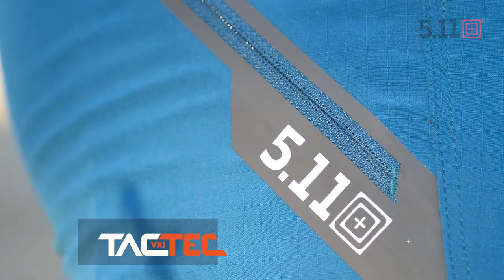ОБЗОР TACTEC: ШОРТЫ VANDAL от 5.11 TACTICAL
Лето в разгаре! А это значит пора перенести все свои тренировки из спортзала на свежий воздух!

Для хороших тренировок нужно выбирать максимально комфортную одежду. Определиться с выбором шорт вам поможет наш сегодняшний обзор.

Серьезная тренировка — это настоящий способ выхода из привычной зоны комфорта.
Именно поэтому, тренируясь, о комфорте думаешь в последнюю очередь.
Представляем новые шорты RECON Vandal 2.0, специально предназначенные для самых сложных тренировок (от обычных силовых до борцовских).
Шорты выполнены в современной спортивной манере из современной синтетической ткани, превосходно тянутся и плотно сидят на фигуре.
Карман закрывается на молнию, пояс усилен шнуровкой.
Тренируйтесь. О Вашем комфорте уже подумали мы.

TACTEC - официальный дилер 5.11 TACTICAL в России.

Наши магазины: Теперь в г. Ставрополе и Пятигорске. Магазины РУССКАЯ ОХОТА.
Москва, м. Бауманская/Курская, набережная Академика Туполева,15.⠀